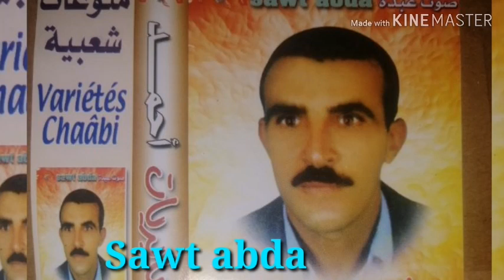انصيريات احمد جايني تعتذر ليا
من احسن الكصابة المرحوم احمد انصيريات حصريا على قناتكم صوت عبدة 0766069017